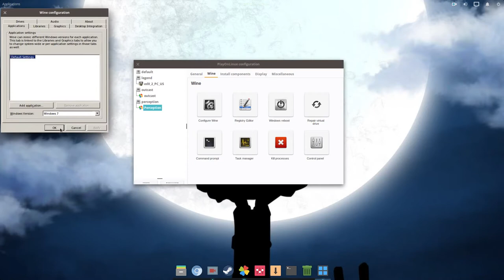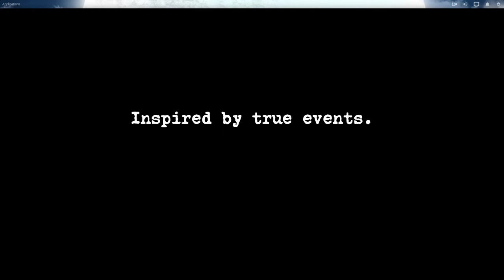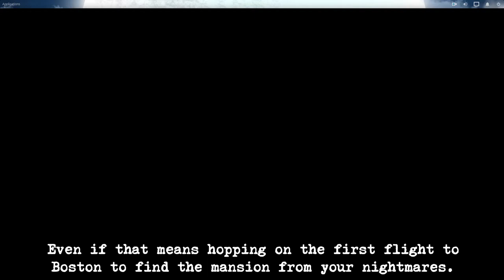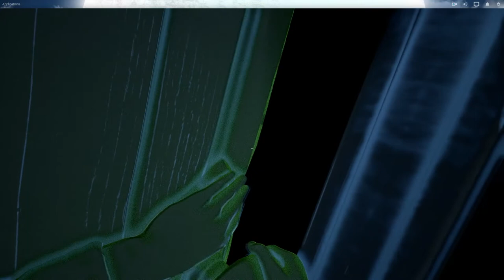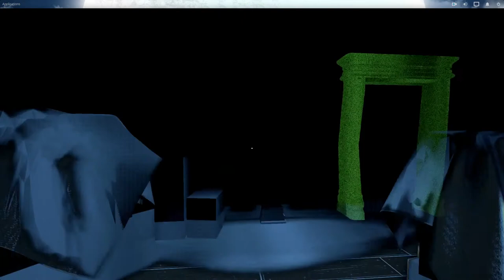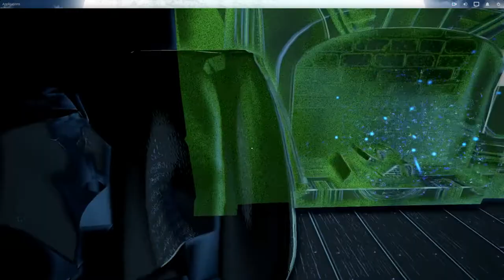Perception - Linux Gaming PlayOnLinux (WINE)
Looks good .. it's playable.

System specs:
MoBo : M5A87 LE R2.0
Video : R9 280X
Proc: AMD FX 6350
Rami 8Gb